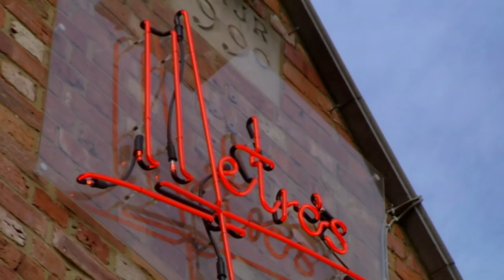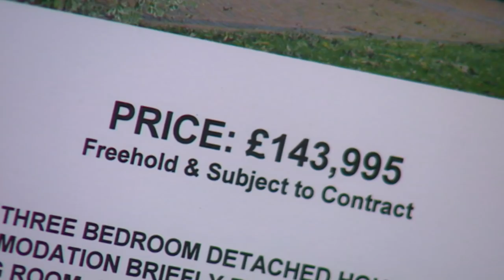Finding A £120K Home in Northampton Part One | Location, Location, Location